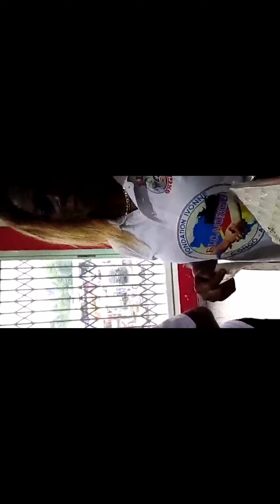SORTIE OFFICIEL YA FONDATION IVONNE CONGO ALLEMAGNE